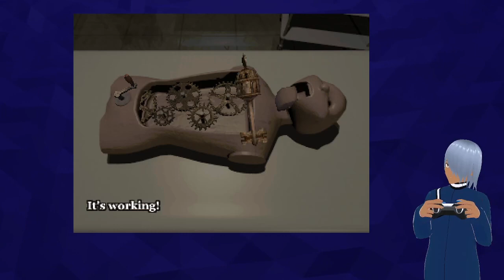Alisa | Session 1 Part 2